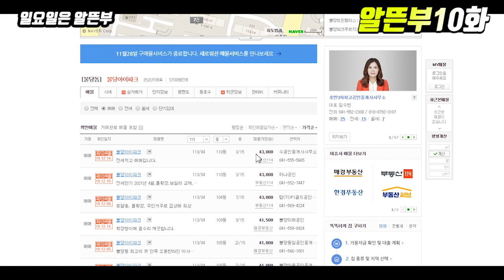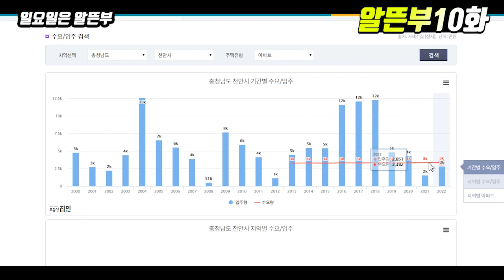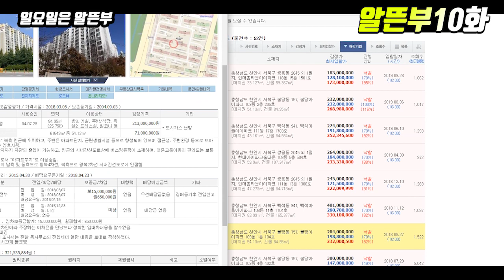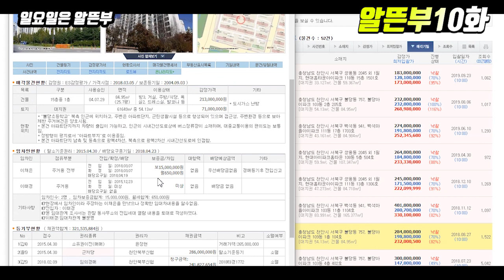부동산 버스는 또 온다 (알뜬부 10화) [부동산,재테크,초보,유비,신사임당]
오늘 만난 사람
유비님 (네이버 카페 젊은부자마을 시샵(?))
운영진 말고 진짜 주인이요! ㅎㅎ

월 180만원의 소득에서 어떤 과정을 통해
월 1억의 수입까지 키울 수 있었는지
일기처럼 책으로 남겼습니다.
저의 첫 책, [킵고잉] 구경가기

쇼핑몰을 어떻게 키웠는지
모든 과정을 클래스101을 통해 공개했습니다.